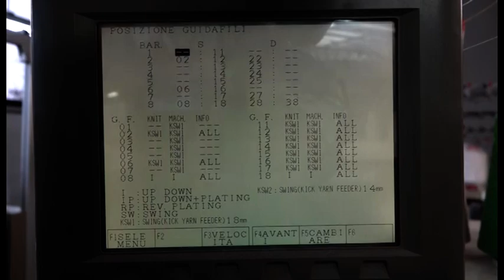Arezzo. La produzione industriale segna -20%. Sereni: "settore moda in grande sofferenza"